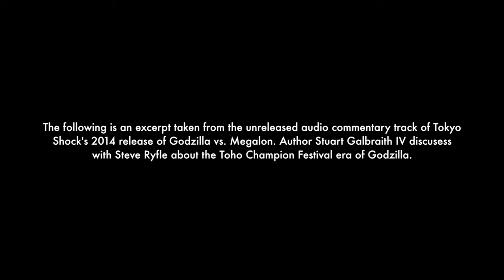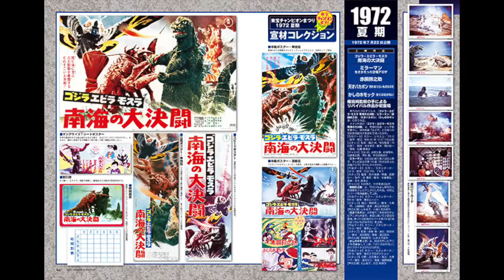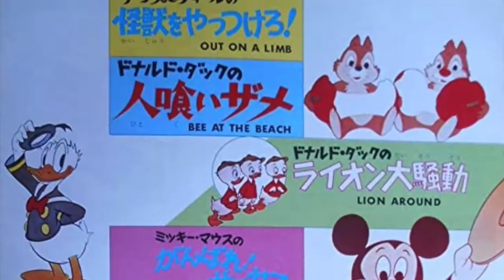The Toho Champion Festival Era of Godzilla (1970s)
Stuart Galbraith IV discusses the Godzilla movies of the 70s and the impact the Champion Festival had on the series. Excerpt from the unreleased audio commentary track for Godzilla vs. Megalon from Tokyo Shock by authors Staurt Galbraith IV and Steve Ryfle.

Clips used
Godzilla (1954)
King Kong vs. Godzilla (1962)
Mothra vs Godzilla (1964)
All Monsters Attack (1969) Godzilla's Revenge
Godzilla vs. Megalon (1973)

Toho Champion Festival Godzilla Series
All Monsters Attack (1969)
Godzilla vs. Hedorah (1971)
Godzilla vs. Gigan (1972)
Godzilla vs. Mechagodzilla (1974)
Terror of Mechagodzilla (1975)